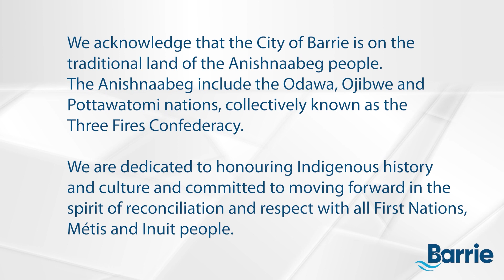Opening Segment for the Mayor's Innovation Awards 2023 produced at the MTAV popup Studio, Barrie, ON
This project is a segment from the Hybrid Show hosted on Dec. 2023.  The Mayor's Innovation Awards pre-recorded segments for the YouTube Premiere Award Show were recorded, produced and edited at the MTAV pop-up studio in Barrie, ON.